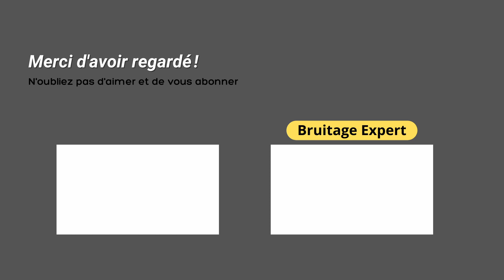Bruit de bébé (nouveau né) qui à le hoquet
Découvrez ces bruits de bébé nouveau né qui à le hoquet. Ces son de hoquet chez le bébé nouveau né sont parfait pour vos vidéos et court métrage.

Cette effet sonore de coq qui chante et de mouton peut-être utilisé de manière gratuite dans vos vidéos et court métrage. Si vous aimez cette vidéo, n’hésitez pas à mettre un petit pouce bleu.

Fait intéressant :

Le hoquet est très fréquent chez les nourrissons, et même chez les foetus ! C'est une réaction à une absorption brutale d'un excès d'air (qui survient souvent après les repas car bébé avale de l'air en même temps que son biberon par exemple), qui provoque une contraction du diaphragme.

Nous sommes l'équipe de bruitage expert, nous sommes passionnées par les bruitages et les effets sonores. C'est pourquoi nous avons créé bruitage expert. Notre but est de partager des compilations de bruit et de bruitages. Nous proposons des bruits d'animaux, mais aussi des effets sonores d'objets. Vous pouvez les utiliser pour la création de vos vidéos ou les écouter pour le plaisir. Si vous souhaitez de nouveaux effets sonores ou bruitage n’hésitez pas à nous contacter.